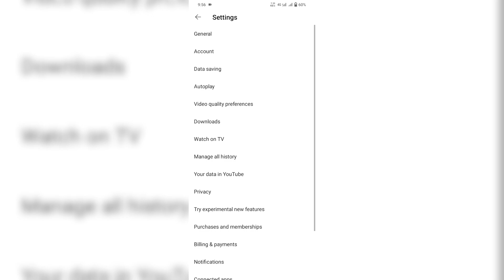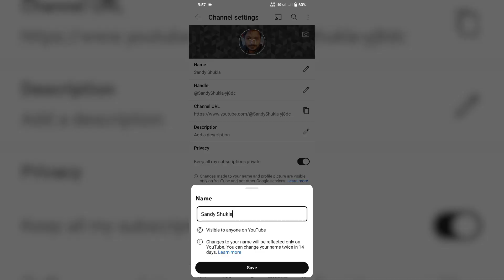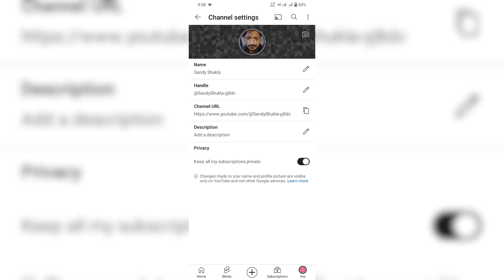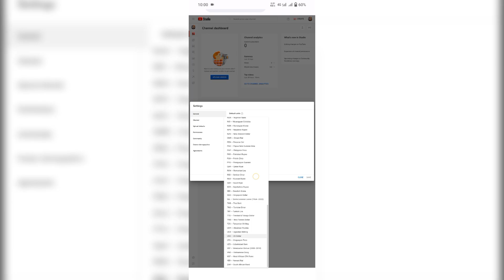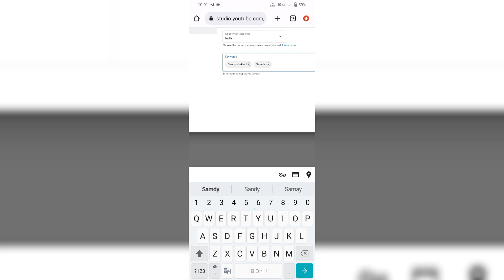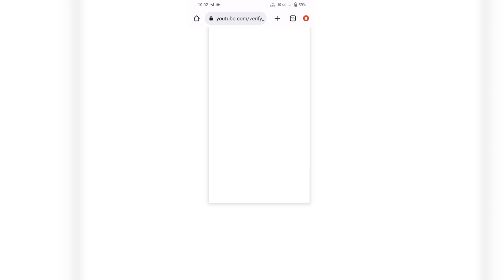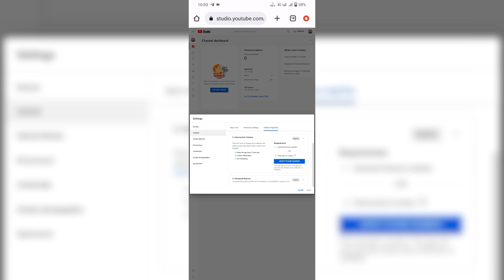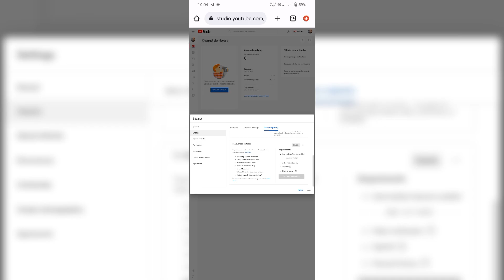YouTube channel kaise banaye !! YouTube channel kaise banaye 2024 !! How to create a youtube channel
youtube kaise khote hain
spreading gyan
be hannol
TIOW LU CIEdIE d youUwe CIldlIl IeI
YouTube channel kese banaye 2014